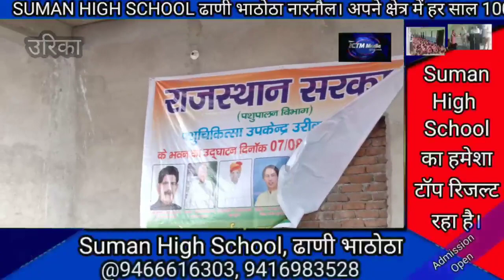अभद्रता फलाने वालो के लिए महास्य वीरपाल खरकिया ने क्यों कहा 3 साल में गायब हो जाते है?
ICTM Media news & Dainik Haryana आपका स्वागत करता है
ICTM Media news & Dainik Haryana   हर प्रकार की खबरे आप तक पहुँचता है

ICTM Media news  आपको दिखता है, देश-विदेश की सभी महत्वपूर्ण और बड़ी खबरें
बॉलीवुड, राजनीति, व्यापार, मनोरंजन और खेल में नवीनतम समाचारों को शामिल करता है।
आपकी सुझाव हमें उत्साहित करता है

ICTM Media news , India's largest news network, touches the lives of over million Indians through a clutch of national and regional news channels.

ICTM Media news, which is the flagship channel of the company, has the 'Ek Path Satye ka' tag line which shows the focus on hardcore and serious news.

 FOR ADVERTISEMENT :-
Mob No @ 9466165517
Produce By :- ICTM Media News & Dainik Haryana
Haryana